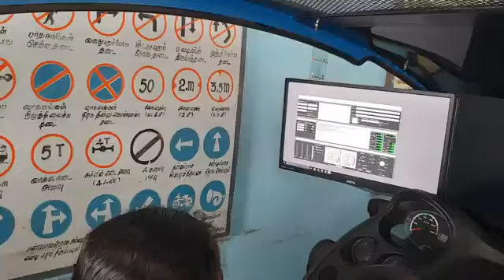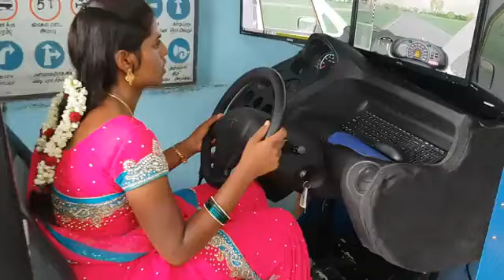Driving నేర్చు కోడానికి కొత్త టెక్నాలజీ To Lern Driving new technolagy